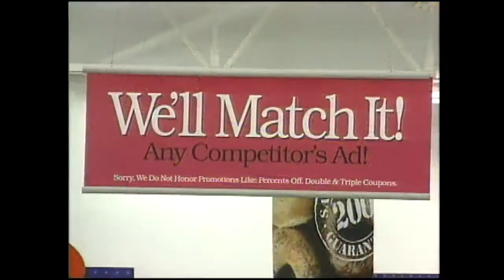The beginning of self-serve checkout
Everywhere you go there's likely a self-serve checkout line or two. But, checkout this old TMJ4 package from a time where checkout lines where a thing of the future.